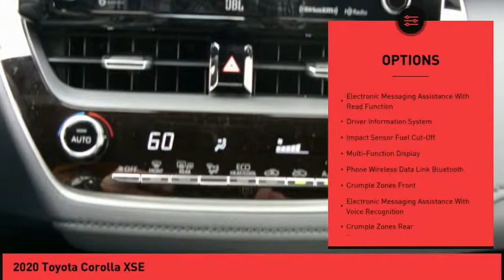2020 Toyota Corolla Raynham MA 48847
2020 Toyota Corolla XSE

1154 New State Highway Rte 44

Don't miss this 2020 Toyota Corolla. It's equipped with great features. You'll want to take this Vehicle home. Make a great choice today.